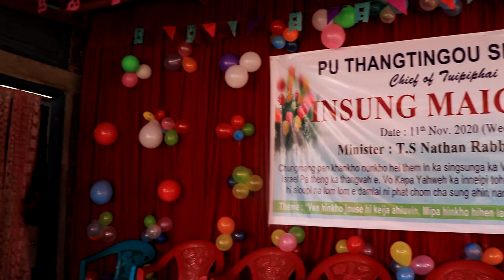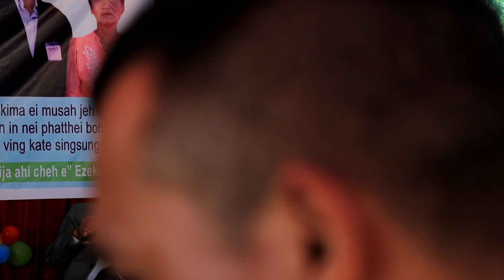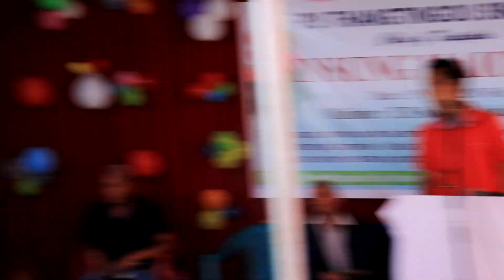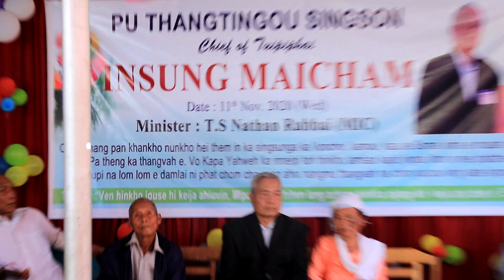PU THANGTINGOU SINGSON INSUNG MAICHAM || Chief of Tuipiphai Ep-1 (New)